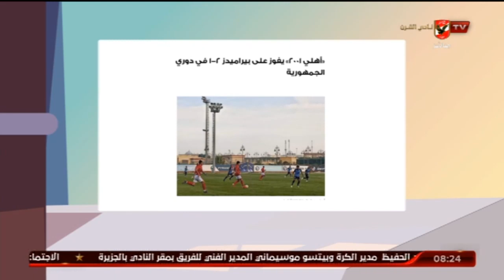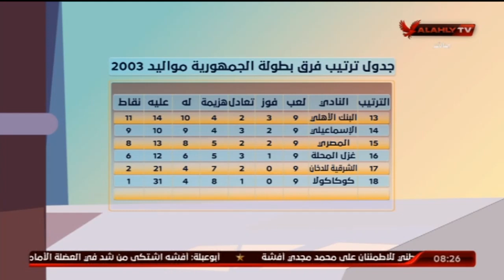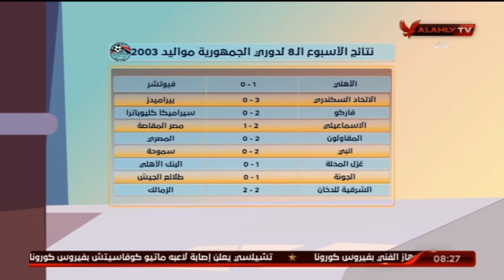حلقة الاشبال كاملة | 7-12-2021